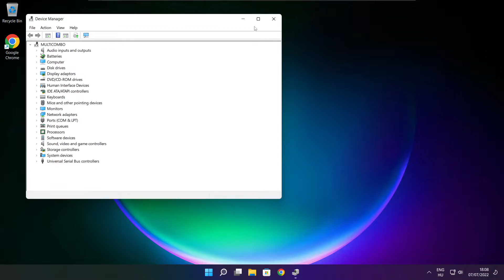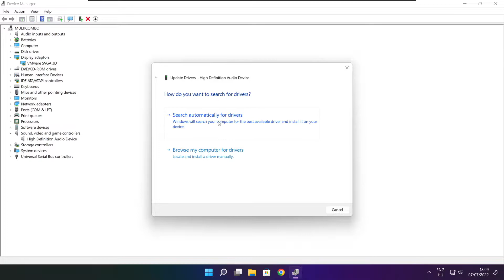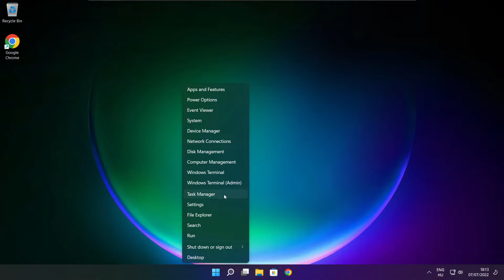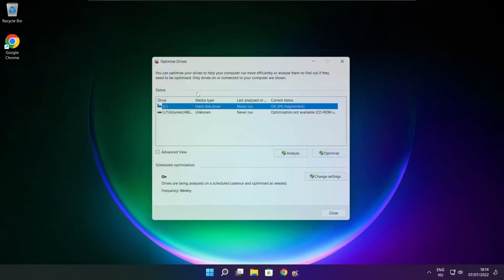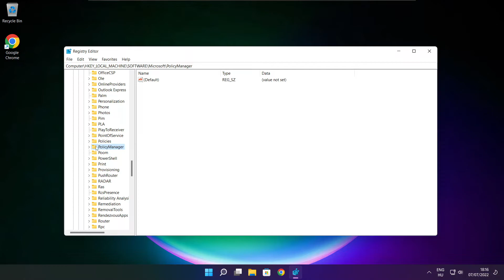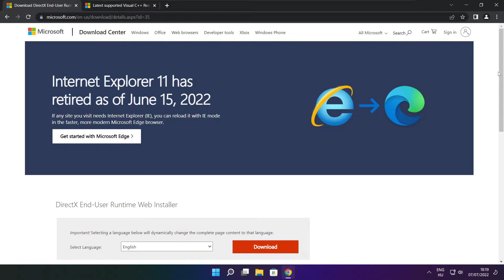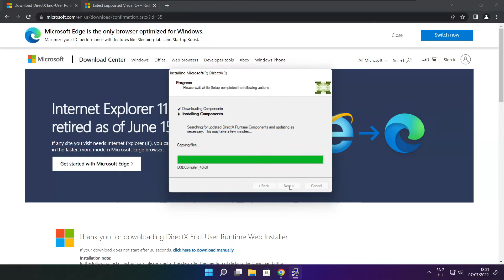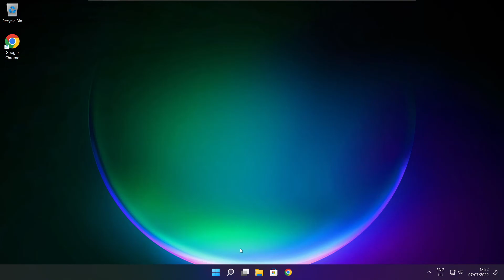How to FIX Rocket League Low FPS Drops | FPS BOOST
In this video I am going to show How to FIX Rocket League Low FPS Drops | FPS BOOST

FIX Rocket League FPS Problems | LOW FPS/FPS DROP/BOOST FPS/OPTIMIZE FPS/STUTTERING ISSUE/IMPROVE FPS/LOW END PC/ULTIMATE FPS INCREASE

🖥️ PC Specs:
CPU: Intel Core i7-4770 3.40GHz
Memory: 16GB HyperX DDR3
HDD: Toshiba 1TB
SSD: Kingston 240GB
Graphics Card: ASUS GeForce RTX 3060 12GB GDDR6
Operating System: Windows 10/11